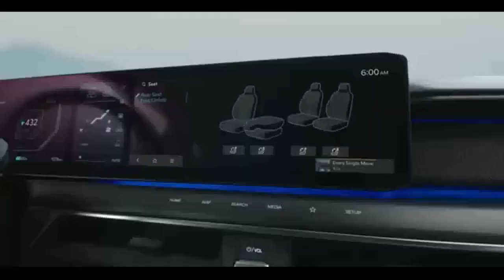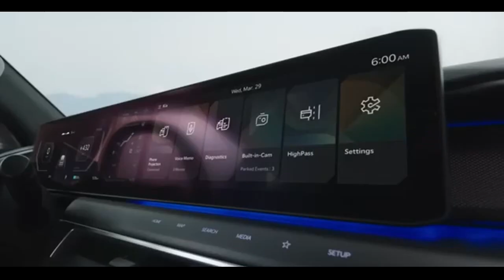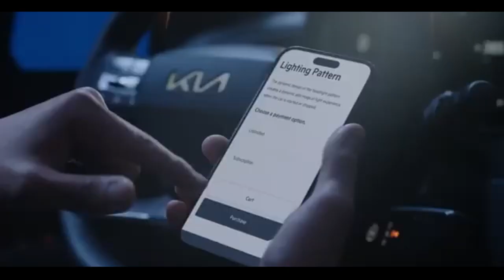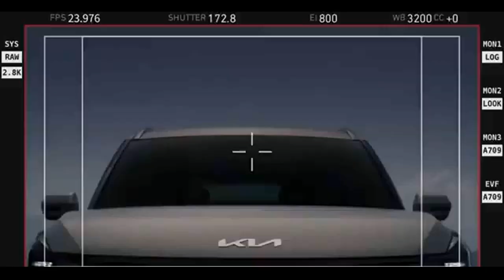KIA EV9 SUV ELÉTRICO DE SETE LUGARES